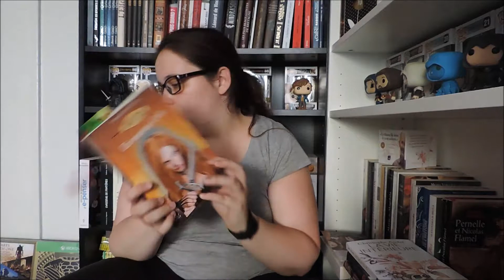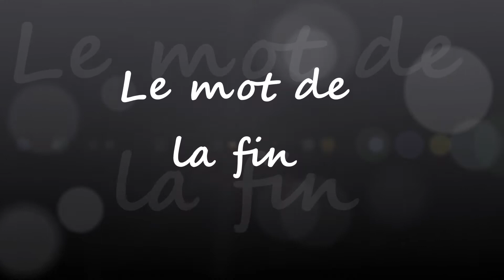Le lectures de Dégel N°71 (Juillet 2018)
La musique : Titre "In The Eyes of Mona Lisa" - Interprète : Da Vinci Vox - Album : "The Hidden Message"

Les livres présentés :
      . Chroniqués : (avec lien vers la chronique sur le blog)
. "Fissures Noires" - Jess Kaan, édition Le Héron d'Argent

        . Mes dernières acquisitions :
. "Sœurs Sorcières" - Jessica Spotswood, édition Nathan

         . Ma P.A.L du mois :

"Fondation Deus, tome 3 : L'ombre des Nuages" - Pierre-Arnaud Francioso, édition Airvey

"Alliances Eternelles, tome 1 : Un nouveau Cycle" - Sandrine Rocchia Lebreton, édition Airvey

"Les secrets des abbayes et des monastères" - Odon Hurel, édition France Loisirs

"La Vie Intérieur" - Christophe André, édition L'iconoclaste

"Louis XVII" - Hélène Becquet, édition Perrin

"Marie-Antoinette" - Stefan Zweig, édition Le livre de poche

"Robespierre : La probité révoltante" - Cécile Obligi, édition Belin

"Le septième mois" - Lisa Gardner, édition Albin Michel (format numérique)